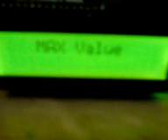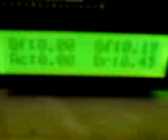G-Force meter project /2